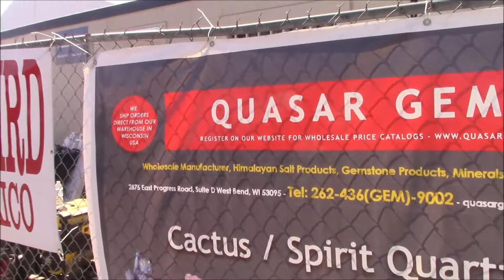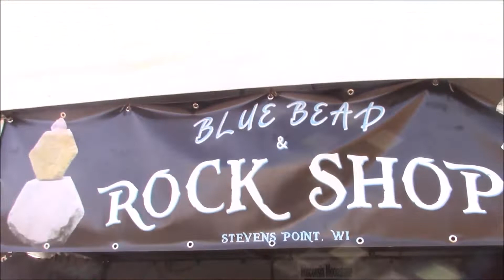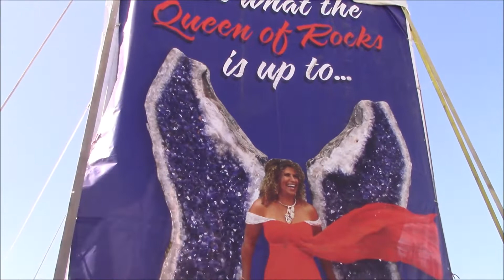2021 Tucson Gem Show - Farewell Walkabout- Mostly Kino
2021 Tucson Gem Show -  Farewell Walkabout-  Mostly Kino !
Michal and Company , also  Lucky Handicrafts- My Friends!